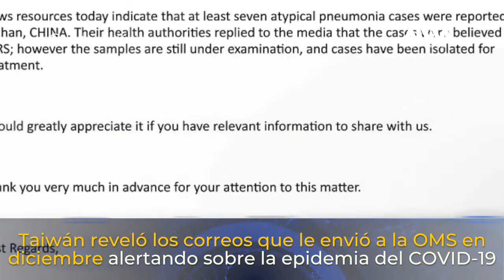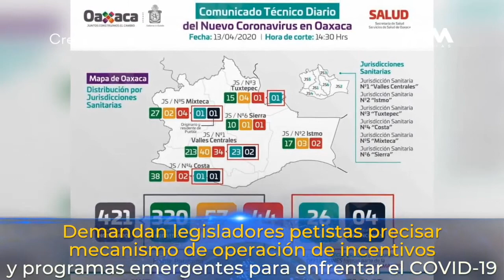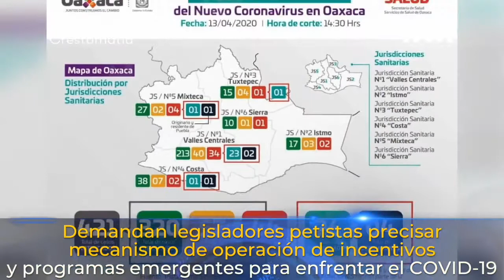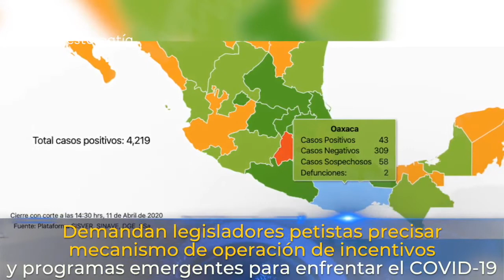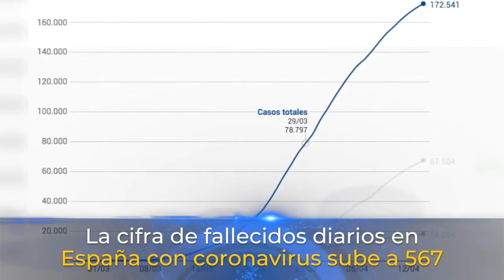🔴 Márquez Heine mal informa a Murat y este hace el ridículo.